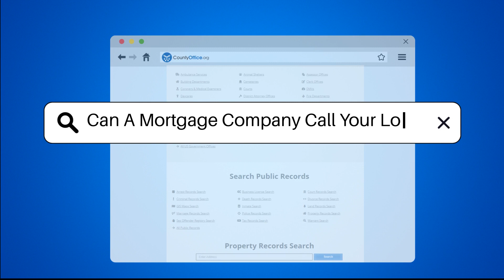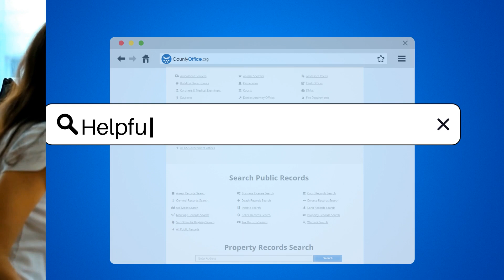Can A Mortgage Company Call Your Loan? - CountyOffice.org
Can A Mortgage Company Call Your Loan? In this insightful video, we delve into the topic of whether a mortgage company can call your loan. When you enter into a mortgage agreement, there are crucial terms that you must adhere to; otherwise, the mortgage company has the authority to call your loan, requiring full repayment. Understanding these terms is essential to avoid potential consequences.

If you find yourself in a situation where you are unable to meet your mortgage obligations, such as missing payments or breaching the agreement, the mortgage company can take steps towards foreclosure, potentially resulting in the loss of your home. Effective communication with your mortgage company is key, especially during financial hardships, to explore options like loan modification or forbearance.

If you feel uncertain about your rights and options concerning your mortgage, seeking legal advice is recommended. Being informed about your rights and responsibilities can help you navigate challenging circumstances and safeguard your interests.